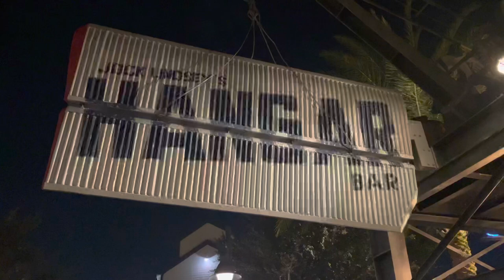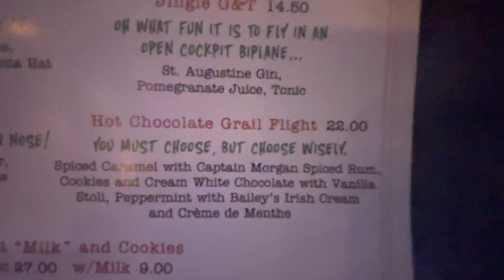JOCK LINDSEY’S HOLIDAY HANGAR BAR (HOLIDAY MENU) 2022 DISNEY SPRINGS - VLOGMAS DAY 1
Welcome to our Day 1, of Christmas themed videos, as we countdown to Christmas Day 2022,

We explore the holiday menu at Jock Lindsey's Hangar Bar which has been changed to Jock Lindsay's Holiday Bar.
 We try the hot chocolate flight, the milk and cookies and more out there while dining at Disney Springs.